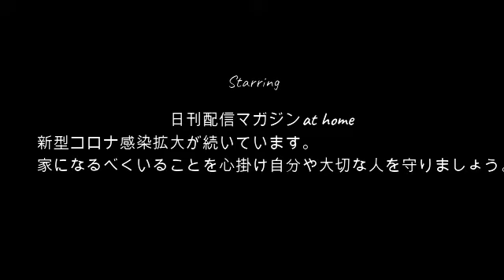【実家生活継続】ぜろわん!!おはようございます1月16日